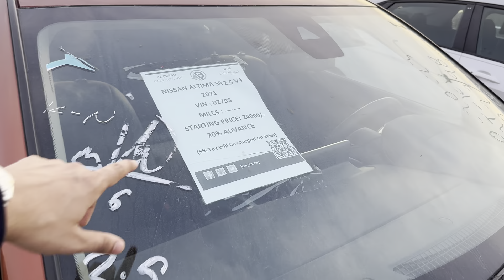Things to remember before buying cars from auction house | accidental cars business| Copart | UAE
Welcome to the Mian Shaffay channel – Your Destination for Luxury Cars, Business Insights, and Unique Home Decor Lighting!

🚗 Are you passionate about luxury cars? Join us as we delve into the world of high-end automobiles! Mian Shaffay, a seasoned used car dealer, shares his expertise, reviews, and insider tips on navigating the dynamic landscape of luxury car ownership. From exclusive model showcases to buying guides and maintenance advice, this channel is your go-to resource for everything related to luxury rides.

🏢 Dreaming of starting a business in Dubai? Mian Shaffay is your mentor! With years of experience in facilitating business ventures, he provides invaluable guidance, step-by-step strategies, and insider knowledge to help aspiring entrepreneurs kickstart their entrepreneurial journey in one of the world's most vibrant business hubs.

💡 Introducing BDotBuy – A brand curated by Mian Shaffay, specializing in exquisite and trendy home decor lighting solutions. Explore a stunning array of fancy lights that redefine elegance and ambiance. From chic pendant lights to modern LED fixtures, BDotBuy offers a wide selection of lighting options to illuminate and beautify your living spaces.

🛒 Ready to become a seller? Mian Shaffay encourages entrepreneurs to partner with BDotBuy and sell these sophisticated lights on leading e-commerce platforms like Amazon and Noon. Learn the ins and outs of e-commerce selling, optimization techniques, and strategies to maximize your sales potential.

Don't miss out on expert insights, industry trends, and exciting opportunities to explore the realms of luxury, entrepreneurship, and stylish home decor with Mian Shaffay.

Suneel bhai's picture as a metaphor